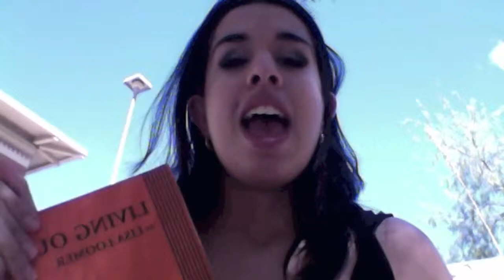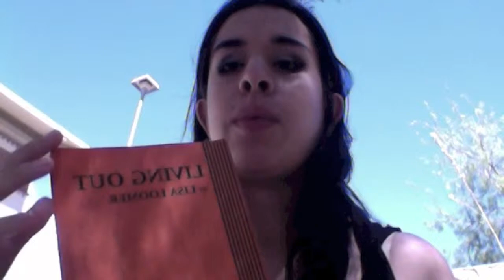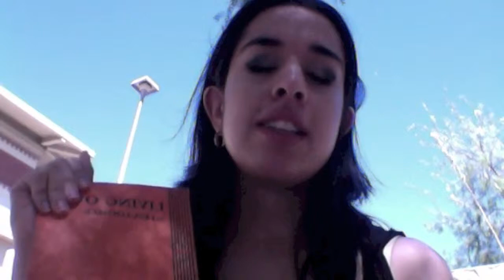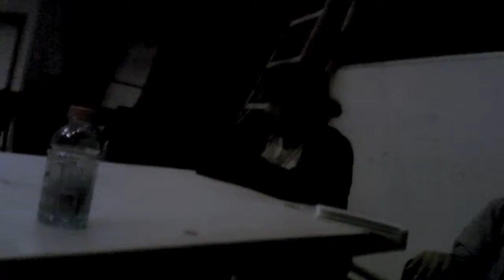Best of Me - Directing Living Out by Lisa Loomer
I look weird. There are also clips of the actors on break. This is me talking about my experiences directing this show. Well, some of it. I also explain the process. This was filmed September 20, 2013. Copyright by me and the designers. I just wanted to share what I was going through. Trying to film this got frustrating.